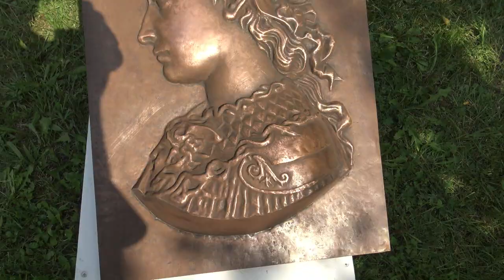Jurčové dni 2023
Stretnutie umeleckých kováčov